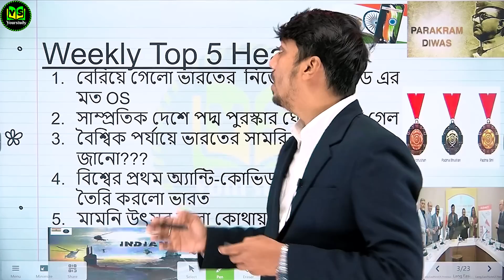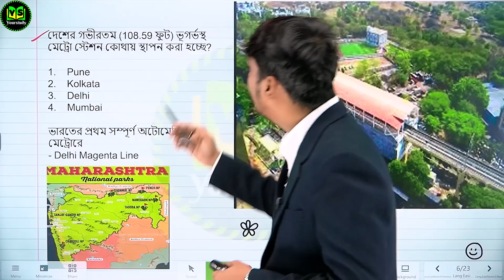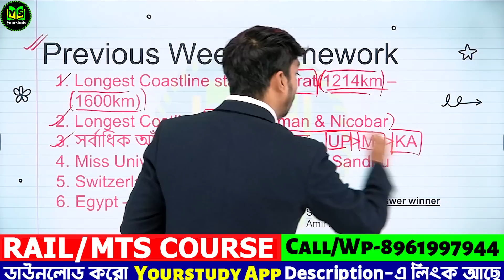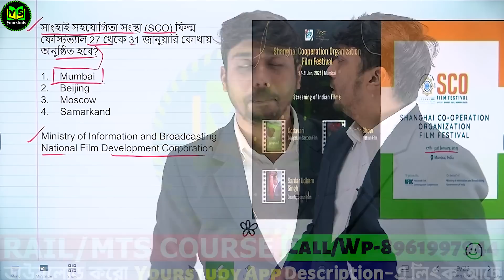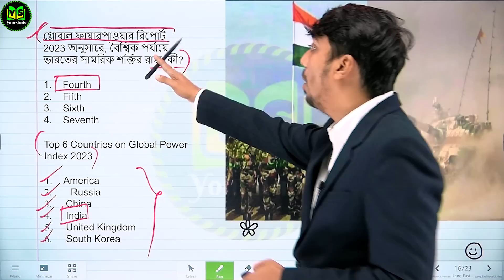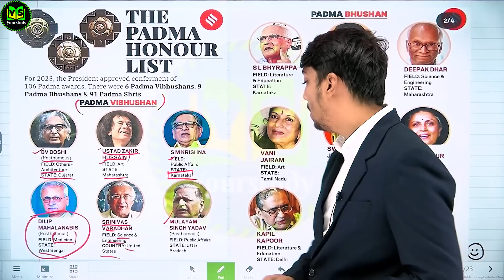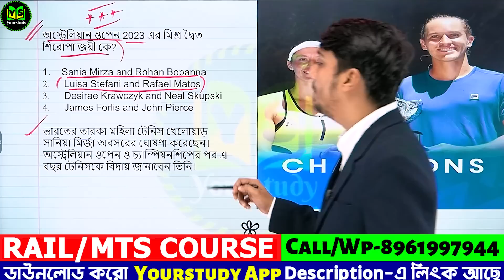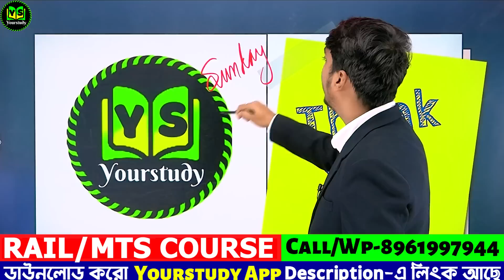23-29 জানুয়ারি 2023 কারেন্ট অ্যাফেয়ার্স | Most Important Questions | Weekly Current Affairs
23-29 জানুয়ারি 2023 কারেন্ট অ্যাফেয়ার্স | Most Important Questions |  Weekly Current Affairs